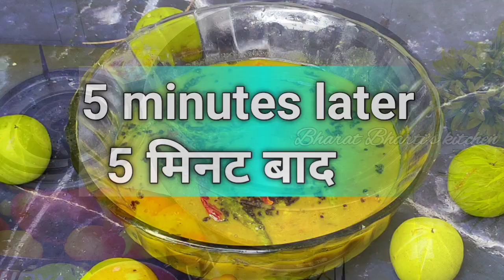Amla ka Rasam | आमला रसम को बनाके पाएं सेहत के जबरदस्त फायदे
Serving - 4.

Ingredients
1. 5 Indian gooseberry.
2. 1/2 Cup tamarind pulp.
3. 1 chopped tomato.
4. 1 Cup boiled toor dal.
6. 15/16 curry leaves.
7. 12/15 garlic cloves.
8. 1/2 Tsp black pepper powder.
9. 2 Tsp roasted cumin powder.
10. 3 green chillies.
11. Salt according to taste.
12. 5 Tsp oil used.
13. 2 glass of water.
14. 1/2 Tsp turmeric powder.
15. 1 Tsp red chilli powder.